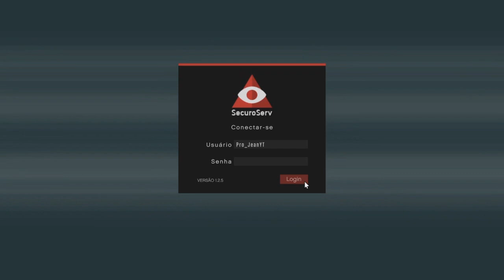GTA V ONLINE DO LIXO AO LUXO #16 ENCHENDO O DEPÓSITO !!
Fala galera, beleza ?! Aqui é o Jean mais conhecido como Megasonic!  Aqui no canal vão encontrar Gameplay principalmente de GTA e FIFA, e futuramente outros jogos !!

FAZENDO ISSO AJUDA DEMAIS O CANAL

JUNTA-SE A GANG (GTA V)

PSN: PRO_JEANYT